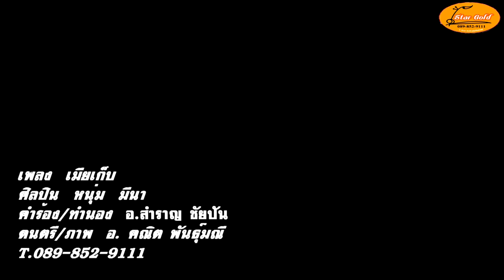เมียเก็บ-หนุ่ม มีนา KARAOKE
L STAR GOLD
ดนตรี คณิต พันธุ์มณี
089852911